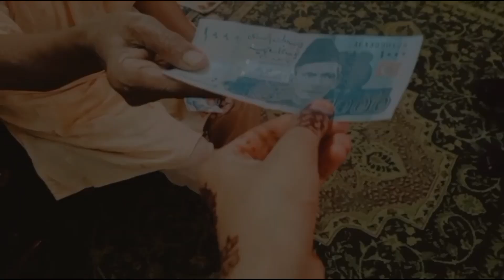Mega Eid-ul-Fitr Vlog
So this is the Eid UL Fitr Vlog ! Our Religious event , we shared a exciting full journey with you all and this is full mega Vlog of all 3days event , so watch it till the end and stay entertained by our Channel and please show us your support by subscribing, liking , sharing more and more. .